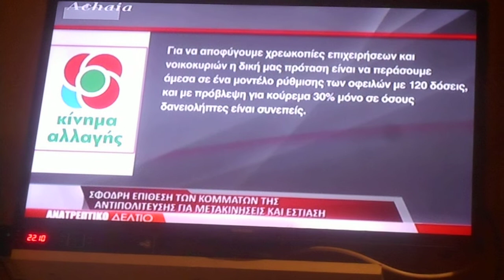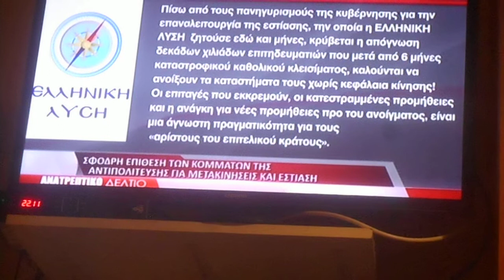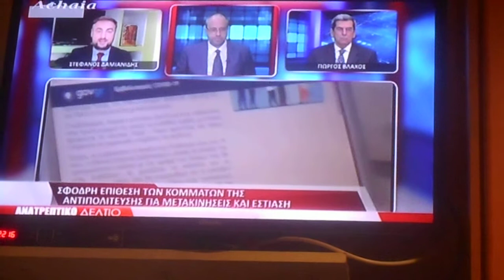^ 1,78 Αντιπαράθεση Κυβέρνησης Αντιπολίτευσης 26/04/2021 DSCN8130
Αντιπαράθεση Κυβέρνησης Αντιπολίτευσης 26/04/2021